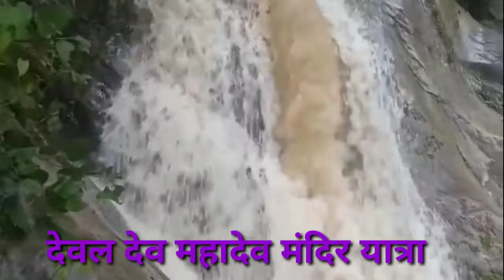MAHAKAL KE DARSHAN।।MY HOMETOWN।। DURGESH GAUR।।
Dosto aaj aap ko hum pauri garhwal ke ek ese mandir ke bare me batayenge. Jaha aapki sabhi mano kamnaye poori ho jayengi or darshan matra se hi Sara paap mit jayenge. Ye mandir pauri garhwal ke dudharkhal ke najdeek kandai gau KE neeche hai .Aap jabh bhi yaha aana chahe aa sakte ho... DEVALDEV MANDIR. Poorvi nayaar  ke kinare isthith hai . Jai bhole ki.
MY HOMETOWN
¶act by- Durgesh Gaur
¶camera by- Anurag Juyal
¶edit by- Durgesh Gaur
¶directed by- Anurag Juyal
---×---×---×---×---×the end---×---×---×---×---×---×---